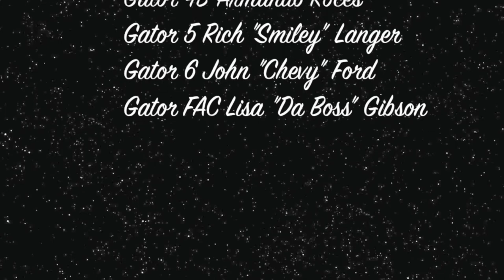Gator Flight The Landing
Gator Flight returning after flying the Gator Bowl National Anthem Flyover